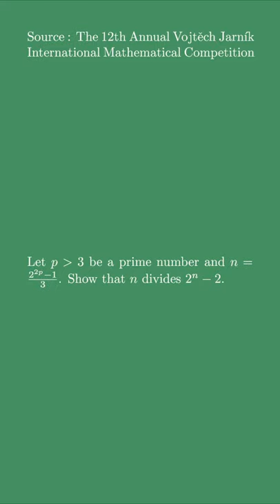Happy birthday Vojtěch Jarník! (Homework #45)